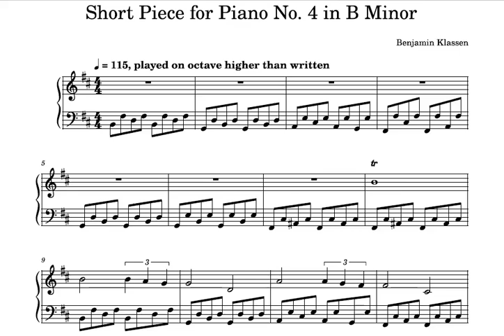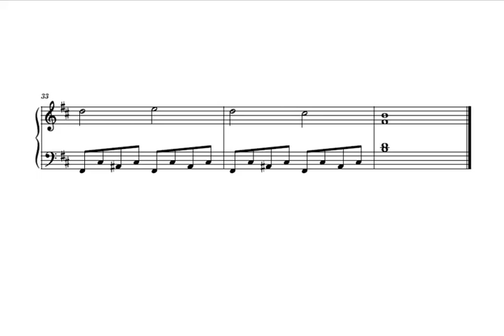Short Piece for Piano No. 4 in B Minor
This song and others will be released on Spotify and Apple Music on August 31, 2022.
Click on the Link below to make my EP available in your Music Library directly from the beginning:

That would mean a great deal of support to me!